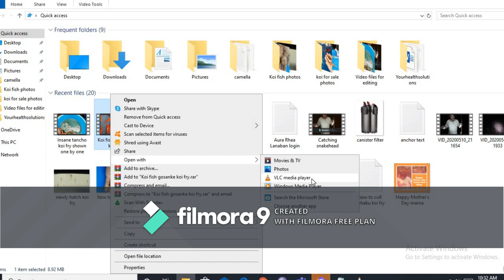koi fry selection that are Potential Champion Koi fish {Tagalog}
koi fry selection Hey guys, ngayong araw tuturu-an ko kayo paano pumili nang magagandang koi fry na maging potential na Champion koi fish in the future ang koi fry natin ngayon na ipapakita at piliin ang magaganda aky kohaku koi fry

If gusto nyo malaman ang iba pang characteristic paano malalaman basahin nyo itong blog ko

How to select koi fry

It is important to harvest the fry at this size as if they are left in the pond any longer, the larger Koi will start to eat the smaller ones.

Remember, the quality of the Koi is not determined by its growth rate and it is usually the larger and less desirable Koi that end up eating the more attractive smaller ones!

In this article, you will learn how to select koi fry and how the Japanese Koi breeders decide which koi fry to select or not select.

The Sanke koi fry successfully grown to around 1 to 1.5 inches in size in the last 4 weeks.

This is the moment where the first culling or selection can be performed. Japanese called it Senbetsu is the name used in Japan for the selection process of Koi.

Why it is important to cull or select your koi fry?

The answer is really simple. The breeder doesn’t have enough space to let all Koi develop under the best circumstances for that reason the breeders need to select his Koi.

Only the ones that have potential in his eyes will be selected. Less Koi in the mud pond means better development, better growth, and less risk for diseases.

And why would the breeder spend time and money to grow and feed koi that he never will be able to sell to customers in the future? So it makes sense a breeder is only selecting his best Koi.

For these really small Koi, body posture is not the most important factor to selecting the Koi on.

While a good larger Koi body counts for at least 50% during the selection process.

For now, since the baby Koi are only 1 to 1.5 inches in size, the body is just a rough indicator.

Even the breeder doesn’t exactly know how this will develop in the next upcoming weeks or months.

Selecting baby koi is not something that is extremely difficult

Everyone is able to learn the aspects where you have to select the Koi on.

The hard part is that each variety of Koi has its own selection process criteria.

Kohaku for example, a white Koi with a red pattern are selected differently than Showa which are black koi with a white and red pattern on it.

There is only one good way to learn and understand how to select koi fry properly, and that is sharing time together with the breeders.

Not just for a single day, but for periods of time, selecting different varieties, asking questions to other koi fish breeders, and trying it by yourself.

how to select koi fry (Sanke koi fry)
how to select koi fry (kohaku Koi fry)
How can I make my koi fry grow faster?
How often should I feed Koi fry?
For Sanke koi fry selection, Koi with a white skin and a red and black pattern.

Every potential small baby koi that does have some kind of pattern is selected.

In the first round of culling the first 4 weeks or 1 month of koi fry life cycle.

it doesn’t really matter at all, as long as a pattern is visible and the Koi is complete and healthy.

With complete I mean having two eyes, a pectoral fins, a tail, and so on.

Also for Kohaku koi fry selection, the pattern is the most important thing to take into account.

It is all about the technical aspects of the pattern. Some basic technical aspects are for example that the red pattern does not cover the entire head, and at the time, the head should not be entirely white.

The nose should be white, and there should be white visible around the head. Preferable the red pattern lays between the eyes.

The last part of the body, just before the tail, should be white as well. Fins should not be covered in red color, including the tail and dorsal fin.

That doesn’t mean if one of the baby koi does not match these criteria that they won’t be selected. For the first rounds, it is ok if not everything is not 100% matching the technical aspects

Want to know raising koi fry